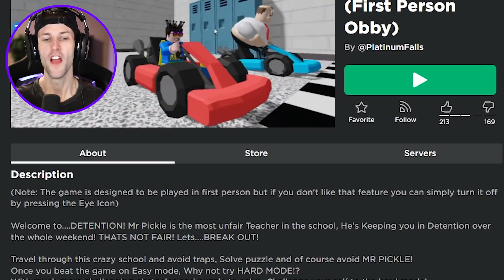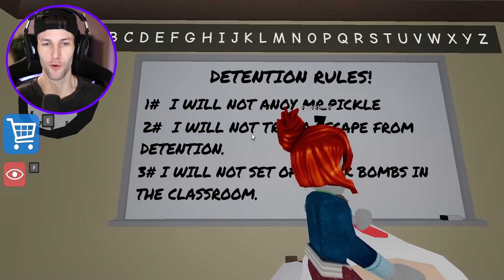ROBLOX GREAT SCHOOL BREAKOUT! (FIRST PERSON OBBY)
In this video we play Roblox Great School Breakout First Person Obby!